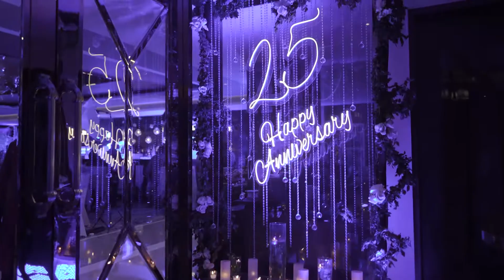Ambience Banquet hall in Maharaja Plazzo dugri phase 2, Ludhiana